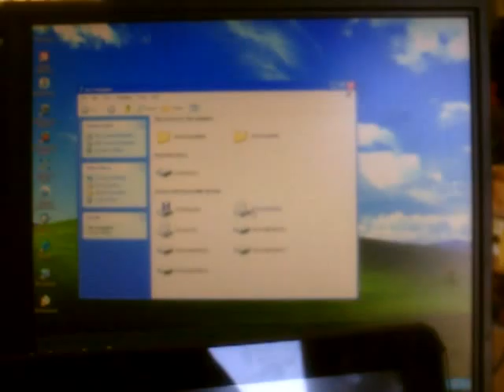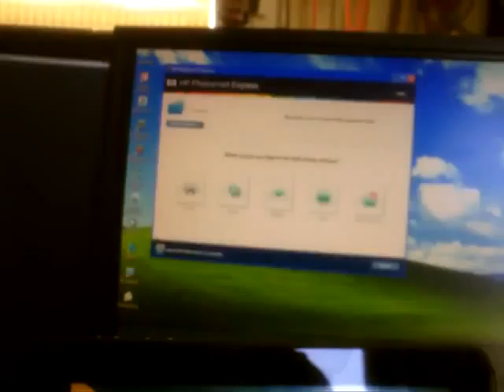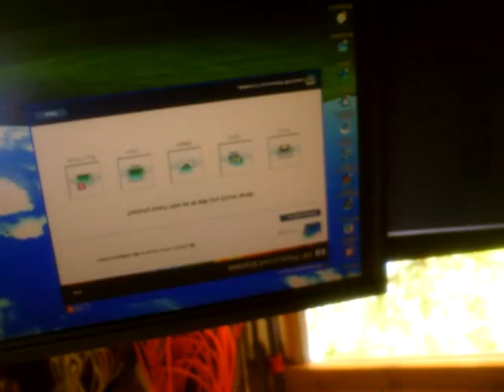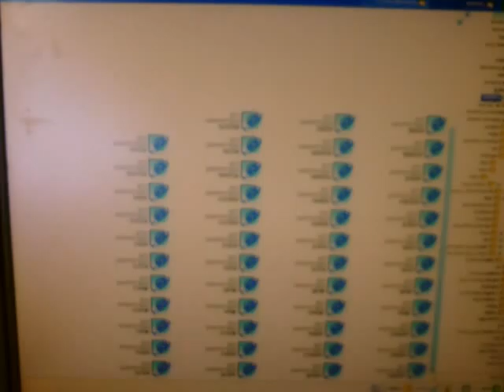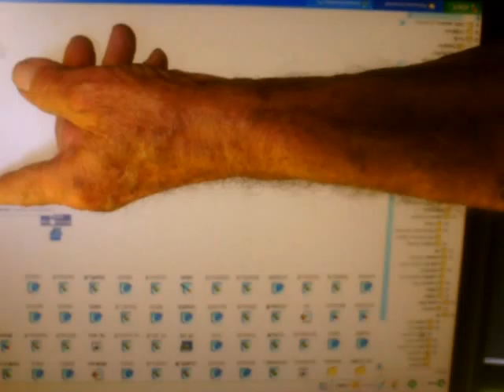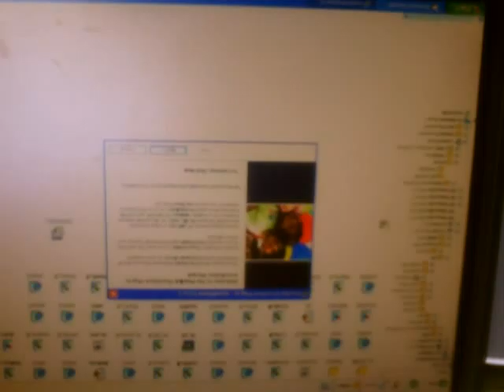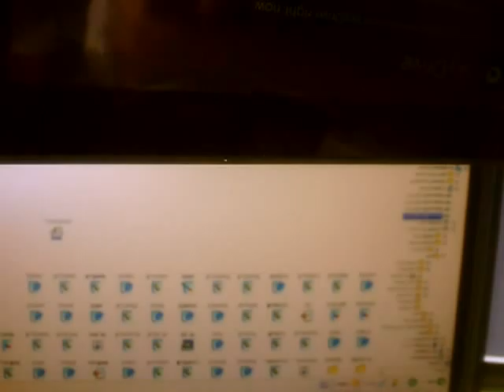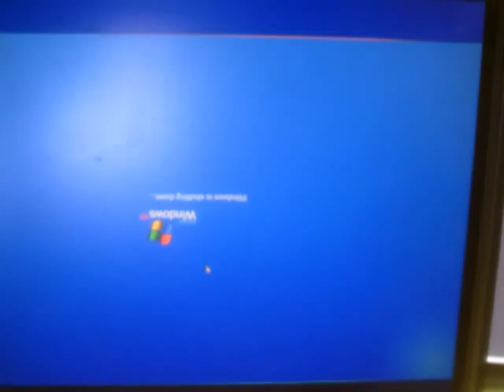Tom 13 5 22 4) Can Tom Transfer on a 7 to a USB I know your worker driveway